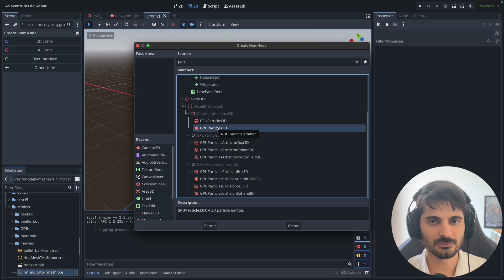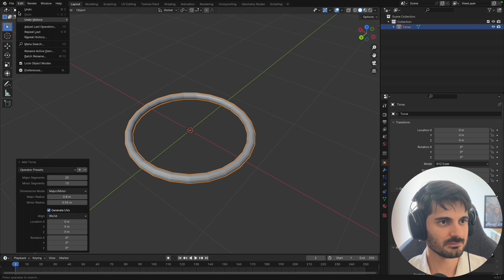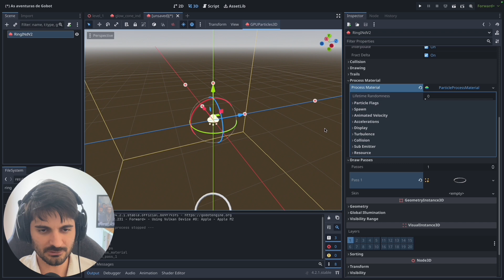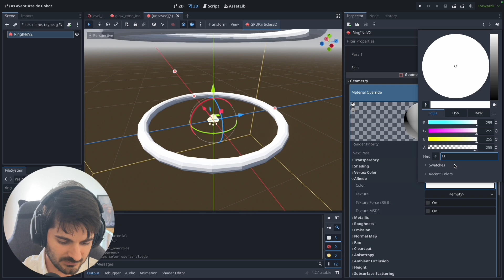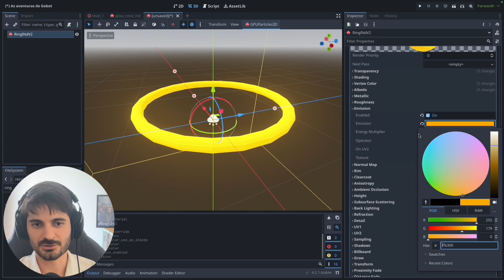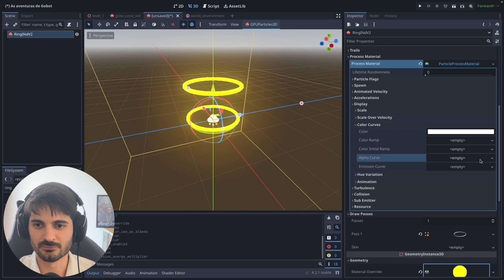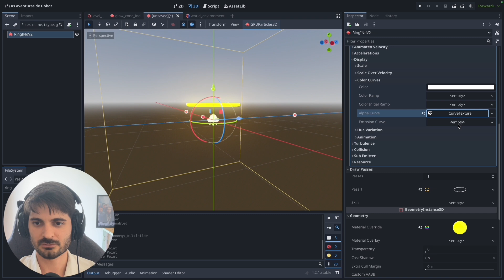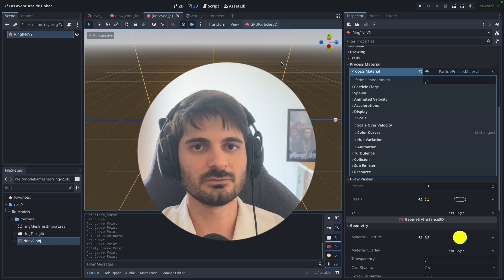Godot Partículas Tutorial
Como fazer partículas, em 3D, mas serve para 2D, para usar em qualquer projeto na Godot

💬💬 Comente aqui se você seguiu fazer a sua partícula! 💬💬

👇 Considere apoiar o canal pelo LivePix - membros ganham acesso aos projetos feitos no canal!!!👇